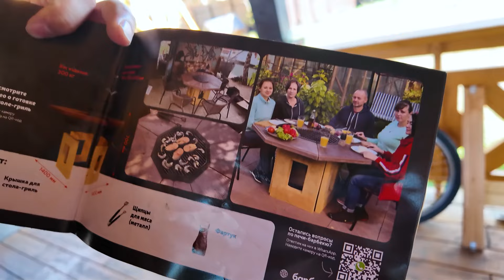ОБЗОР НА СТОЛ-ГРИЛЬ И РЕЦЕПТ СТЕЙКА | ЯКУТИЯ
Заказываем ножи тут👇👇👇
@ valentinsidorov24